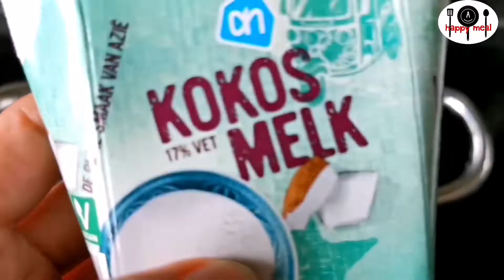Thai Pumpkin Bua Loi Dessert | How To Make Thai Pumpkin Gluitinous Rice Balls | A happy meal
How to make Thai Pumpkin Bua Loi Dessert | Thai Pumpkin Gluitinous Rice Balls#thaipumpkinbualoi#bualoi#glutinousriceballsdessert#บัวลอยฟักทอง | A happy meal